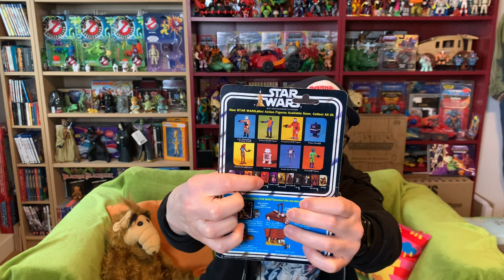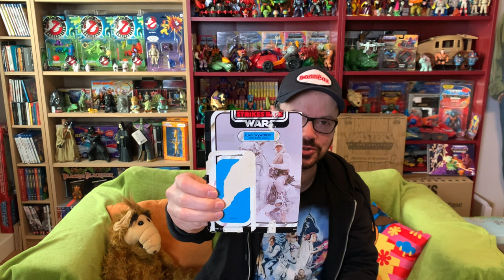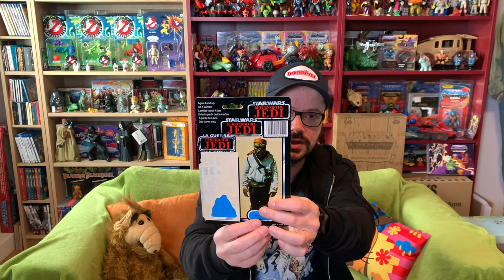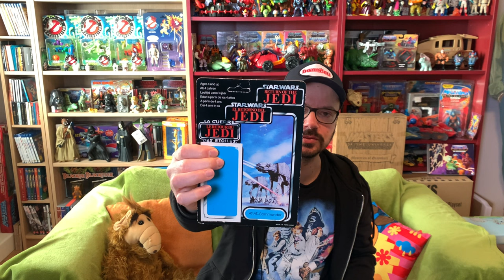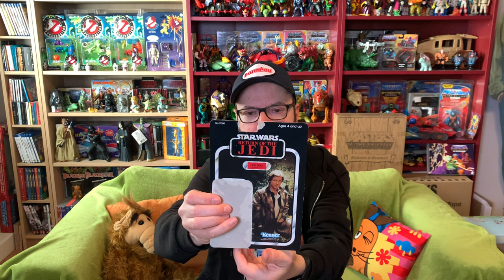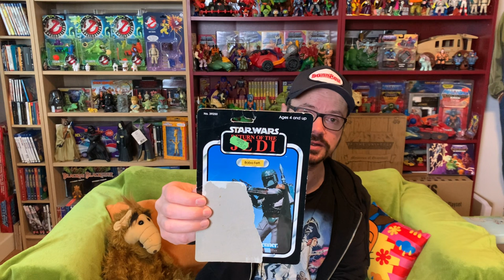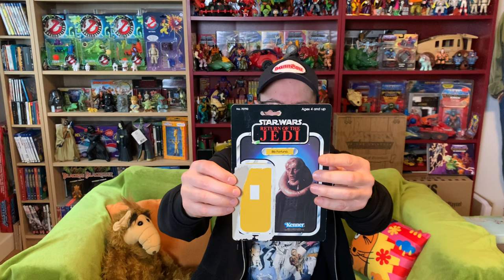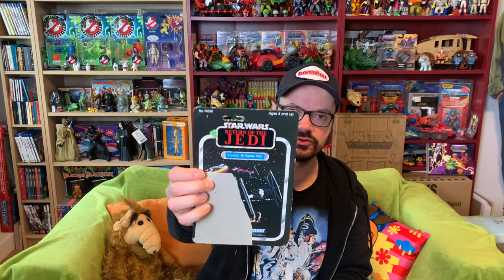STAR WARS KENNER Vintage Figuren BACKCARDS aus der KINDHEIT | Gefragte SAMMLERSTÜCKE ?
Heute zeige ich Euch den ersten Teil meiner Star Wars Vintage Kenner Figuren Sammlung welche ich seit meiner Kindheit besitze. Los geht es mit den tollen Backcards, also den Verpackungen der Figuren, welche jeweils mit einem tollen Bild, mal mehr oder mal weniger direkt aus den Filmen, bedruckt sind. Aber seht selbst 😊

► MEIN EQUIPMENT
💡 Ringlicht m. Stativ